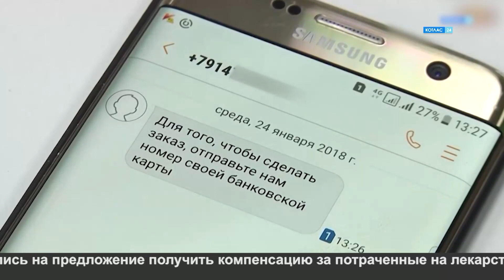На одни и те же грабли.